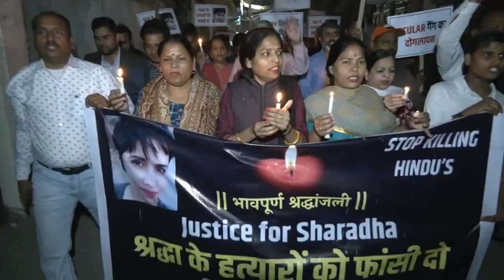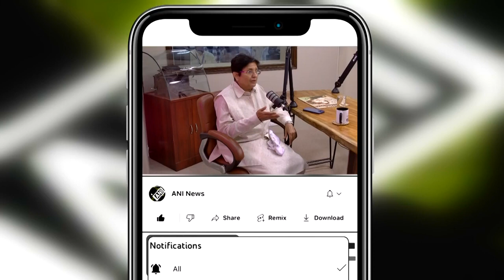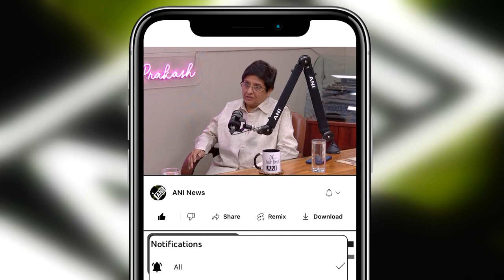Dr Kiran Bedi in Conversation with Smita Prakash (ANI)shraddhamurdercase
Shraddha Walkar’s murder by her boyfriend Aftab Poonawalla has transfixed the country. The gruesome details that are emerging everyday have, once again, brought to focus the issue of crimes against women in the country and especially in the city of Delhi. To shed further light on the issue Smita Prakash spoke with a former police officer who knows Delhi like the back of her hand. She was the first woman officer of the Indian police service. Kiran Bedi has worked tirelessly to reduce crimes against women. In this conversation she talks about the mentality of criminals, the need for reforms in the system and the way forward. She shares her opinions on Delhi Chief Minister Arvind Kejriwal and what she feels he should do to make Delhi better. She also opens up about her tenure in the police force, her political stint, and her most cherished days as Lieutenant Governor of Puducherry.

Amazon Music

Timestamps:
00:00 Introduction
04:10 - Shraddha Murder Case & Issue of domestic violence in India
15:00 - Parenting in India & Need for awareness among women
26:10 - Need for open house in government offices & Need for social Survey
43:18 - Reforms in Tihar Jail & Importance of sanitation
52:52 - Issue of pollution in Delhi & Advice to Arvind Kejriwal
1:06:10 - India Against Corruption Movement & Entry into politics
1:14:50 - Tenure as Lt Governor of Puducherry & Thoughts on Prime Minister Narendra Modi